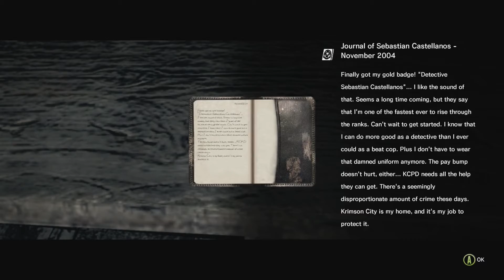The Evil Within Gameplay Walkthrough Part 2- Upgrades (XBOX ONE Gameplay)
The Evil Within Gameplay Walkthrough Part 2- Includes The Evil Within Gameplay on the XBOX ONE ,PS4, XBOX 360, PS3 and PC. The Evil Within Gameplay Walkthrough includes The Evil Within Intro, All Main Missions , Ending , Jump Scares ,Gameplay!! and a Review, The Evil Within Gameplay Walkthrough Part 1, The Evil Within Gameplay, The Evil Within Walkthrough Part 1, The Evil Within Gameplay Walkthrough , The Evil Within Xbox One Gameplay .